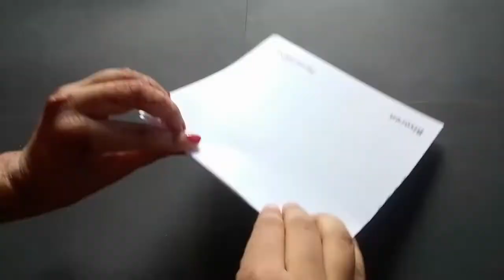Wallmate/Paper Wallmate/Paper Wall Hanging/Wall Hanging Craft Ideas/Paper Craft#20